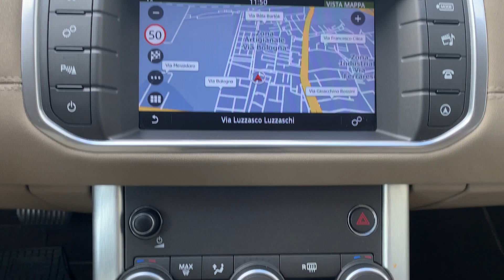Range Rover Evoque 2.0 TD4 150 CV 5p. SE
Range Rover Evoque 2.0 TD4 150 CV 5p. SE disponibile presso la nostra concessionaria Overland di Ferrara. Non esitate a contattarci per ottenere maggiori informazioni allo 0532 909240 int. 3 o al 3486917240.